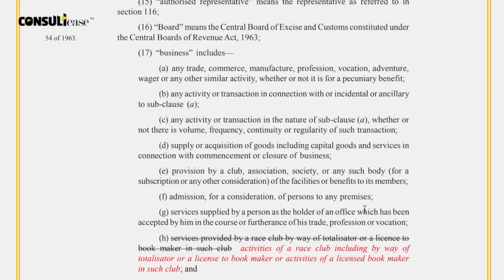How to revoke Cancelled GST Number or Registration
Revocation of Cancelled GST Registration
Revoke Cancelled GST Number
Revocation Date for GST Cancellation